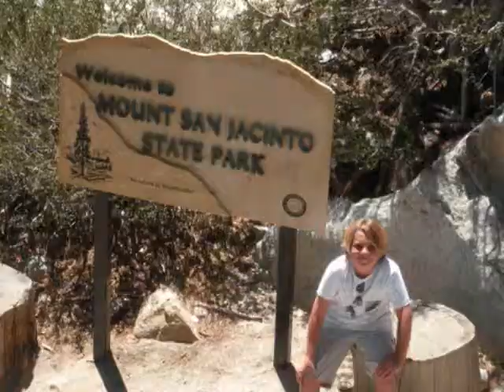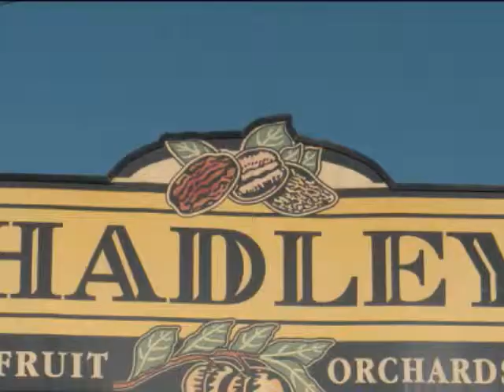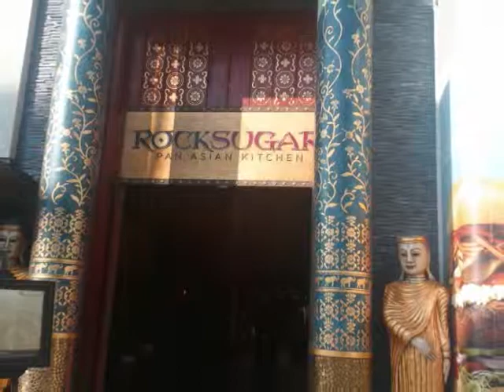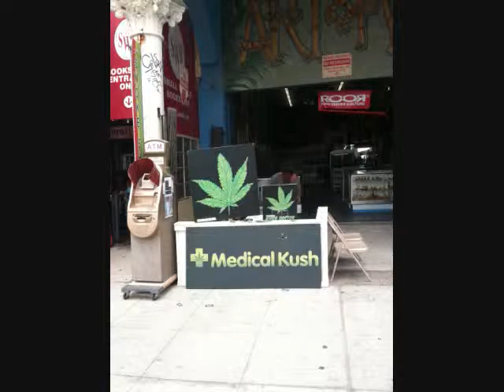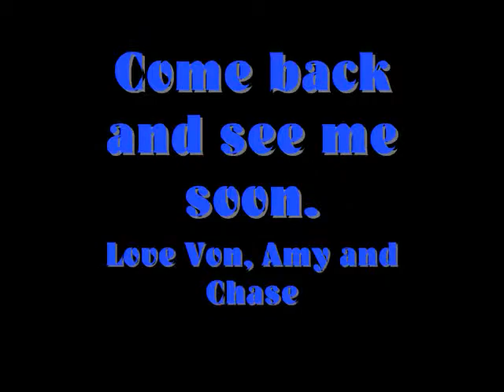Kayla and Spencer California Love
Kayla and Spencer visit Chase in California from Tennesse